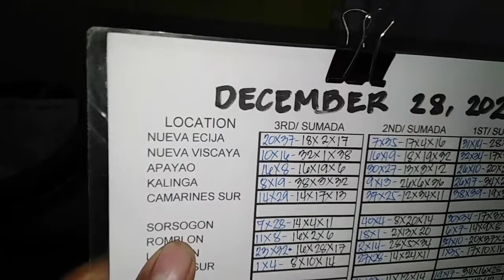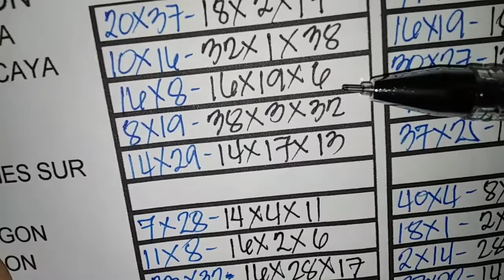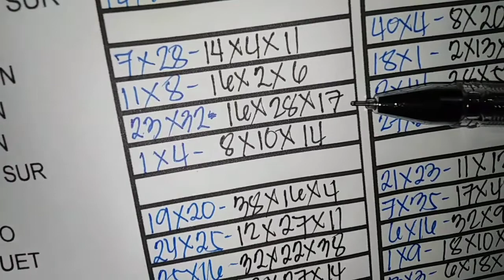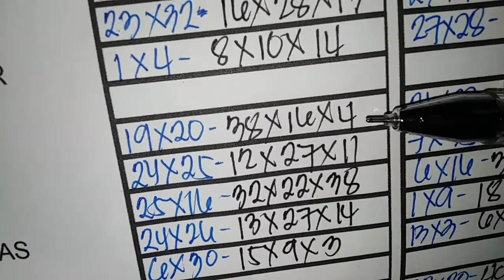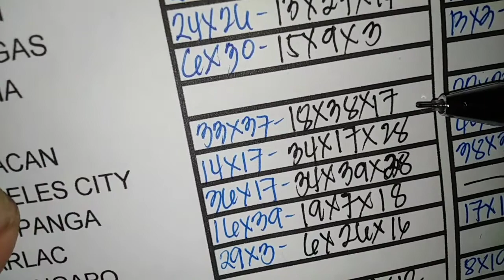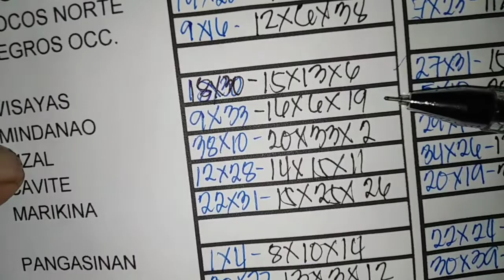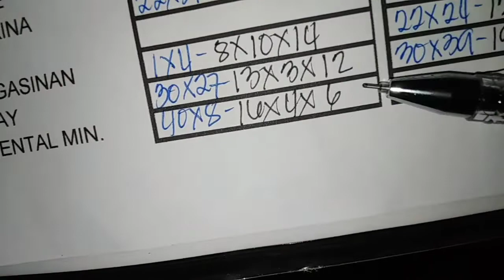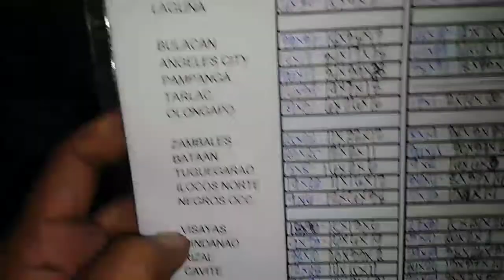STL SUMADA SA BINULA NG 3RD DRAW AT TATAYAAN NG 1ST DRAW, DECEMBER 28, 2021